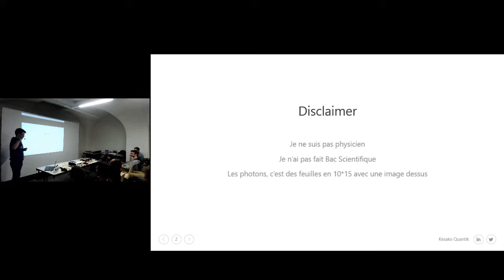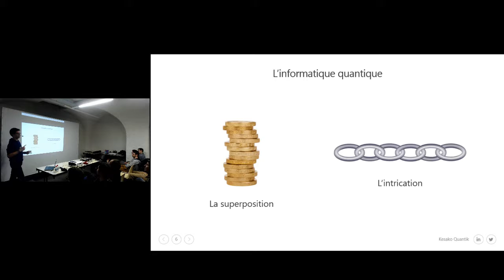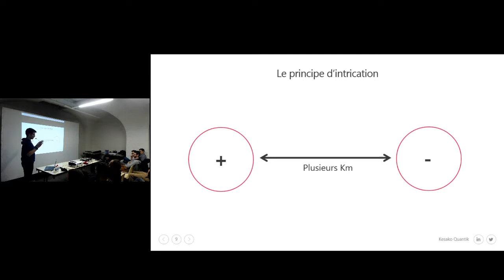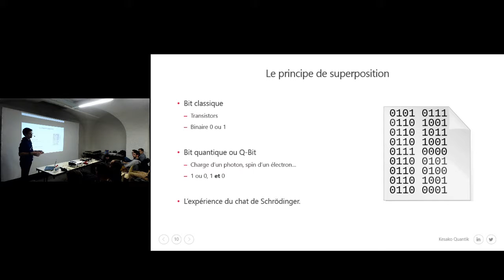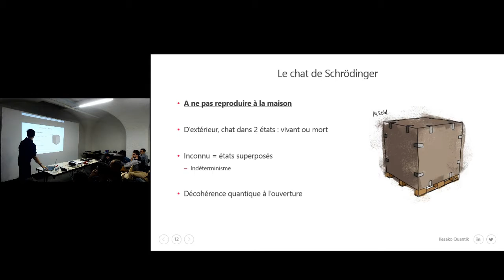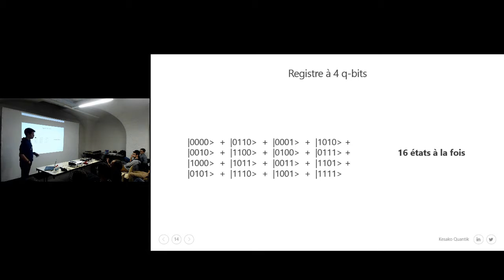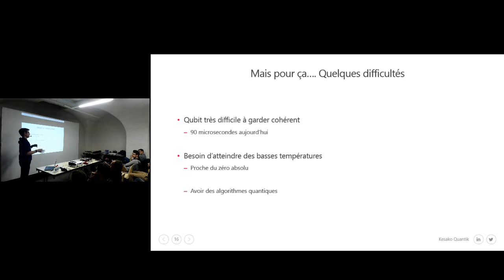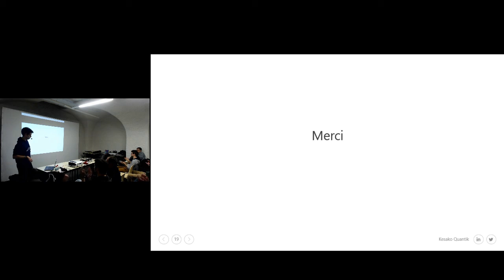APIHour #33 - Thomas Bailly - Kesako Kantiq